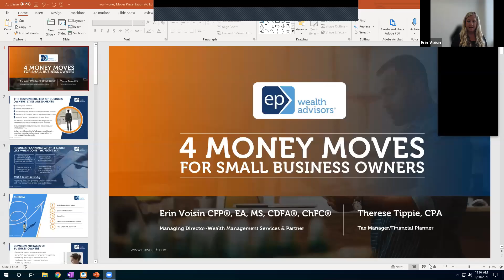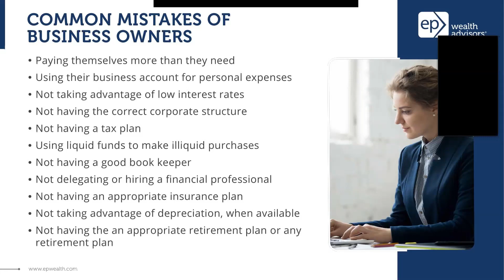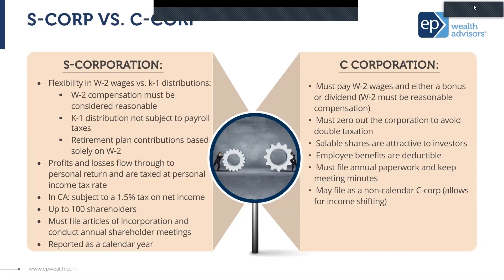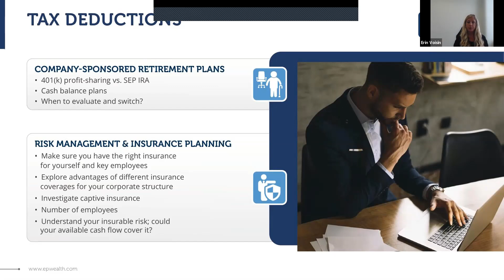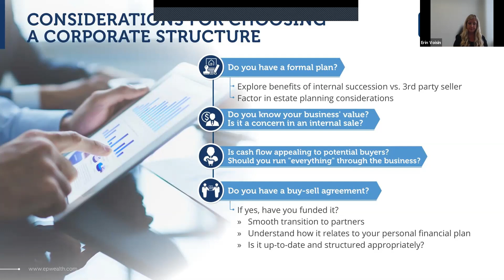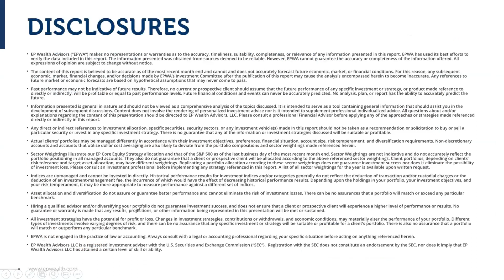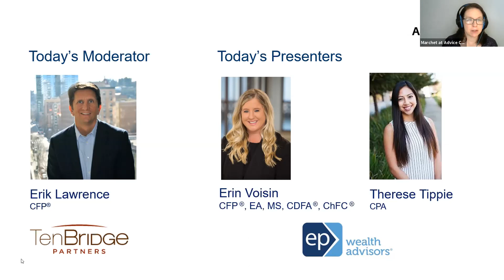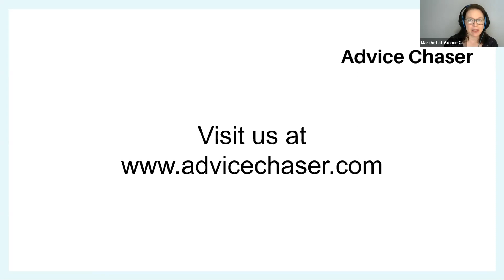4 Money Moves for Small Business Owners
Starting a business can be the beginning of a profitable enterprise—or a financial disaster. Smart money management can make the difference. This webinar will address business structures, tax planning, cash flow, and succession planning.